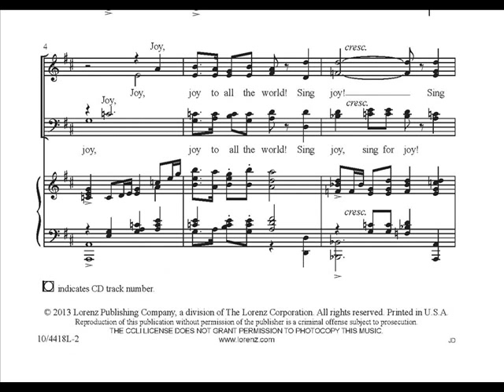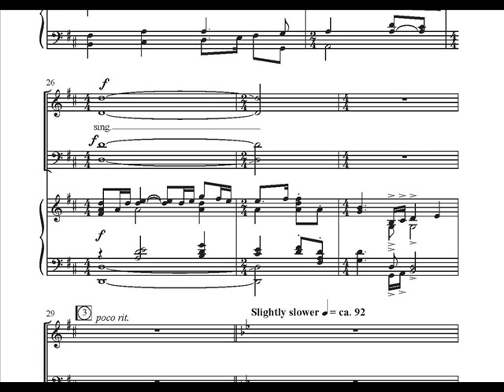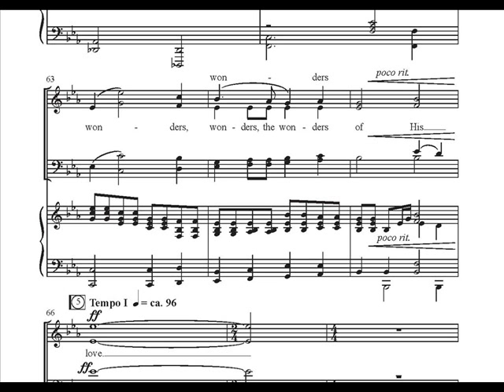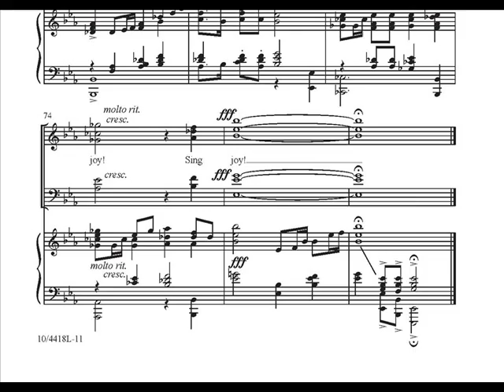Joy to the World! (arr. Lloyd Larson, SATB #10/4418L)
Stanton's Digital Reading Session presents:

Joy to the World!, arr. Lloyd Larson
SATB - 10/4418L - $1.95
Instrumental parts (2 trumpets, 2 trombones, horn & percussion) - 30/3009L - $29.95
A/P CD - 99/3194L - $26.95

To order, please call Stanton's Sheet Music at 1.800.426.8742 or order online at stantons.com.